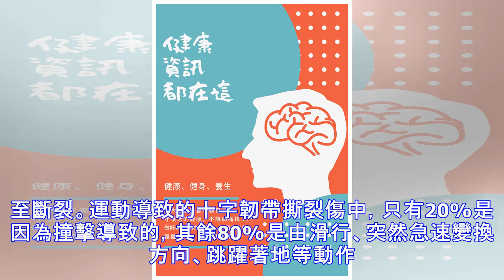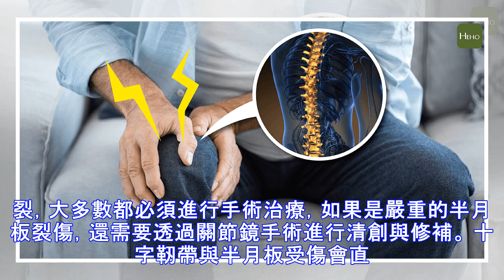這兩種膝蓋傷千萬不能輕忽，否則你的膝蓋就準備提早退化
根據非正式的統計，一個人每年膝關節動的次數超過100萬次，算算一天下來，平均至少要動個2000到3000次，而這麼頻繁使用的代價就是讓膝蓋逐漸退化。而人類的膝關節內有兩條強而有力的十字靭帶，還有一對半月板軟骨，成為人體下肢能夠靈活運動的2個重要關鍵，但如果這2個組織零件因為外力或是運用不當而造成累積性的傷害，一旦沒有妥善接受治療，將使得這雙膝蓋提早面臨退化性關節炎的命運。 十字靭帶是什麼？ 十字靭帶是連結大腿骨與小腿骨的兩條十字交叉的靭帶，分別稱為前、後十字靭帶（另外還有前內側與外側副靭帶），除了帶動大腿帶動小腿的連動關係，更可以穩定膝蓋關節，防止膝蓋在彎曲或伸展時，大、小腿骨造成位移的狀況，...